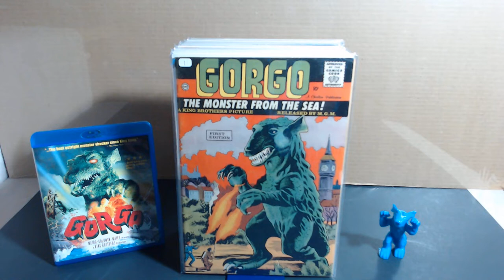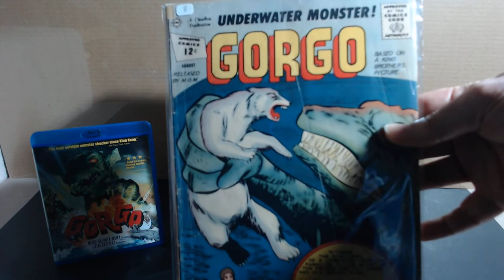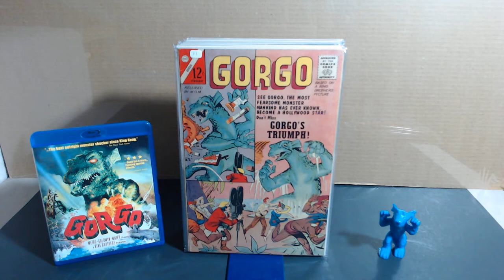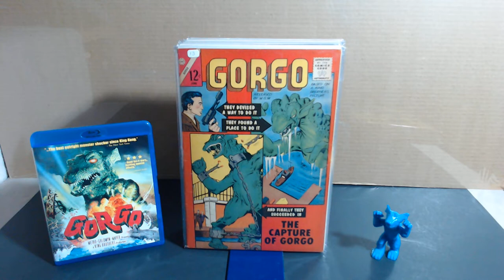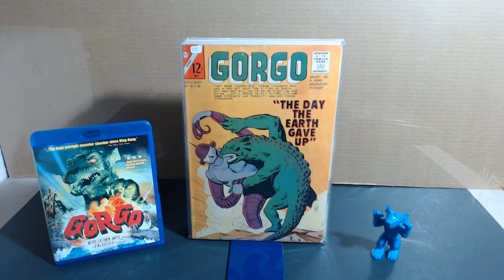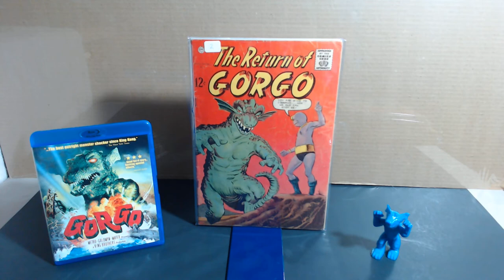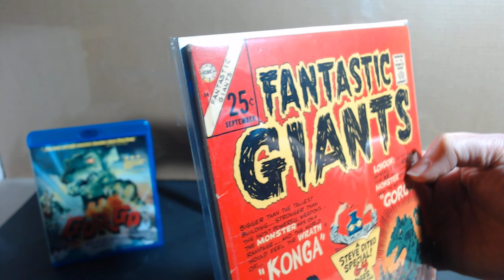Charlton Gorgo 1 thru 23 and related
We check out Gorgo 1-23, Gorgo's Revenge 1, Return of Gorgo 2,3, and Fantastic Giants 24 (1-shot). My childhood Palmer Gorgo stands guard as one of the framing pieces. Enjoy this Charlton classic from the Monster Kid 1960s.